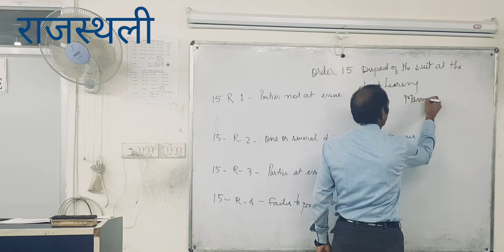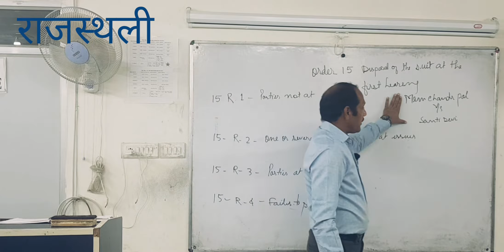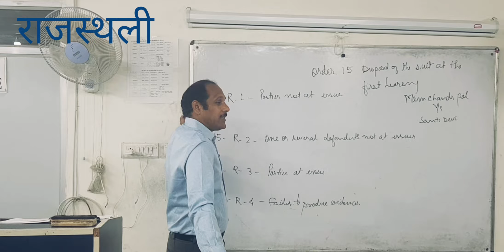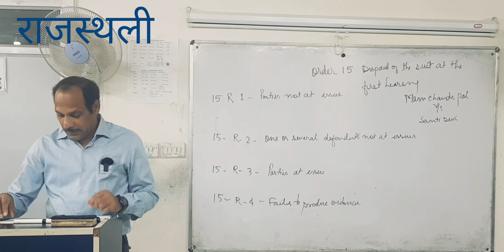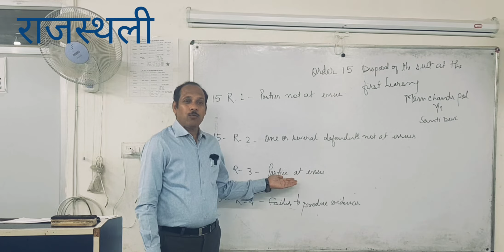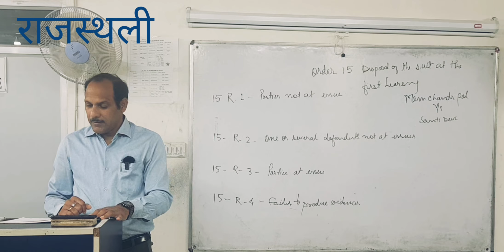CivilProcedureCode order15 RJSclasses